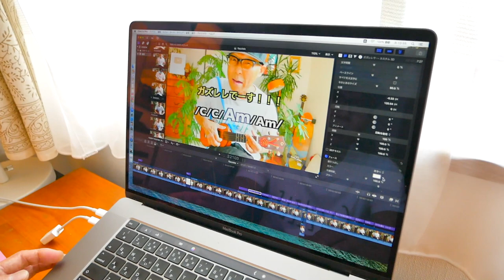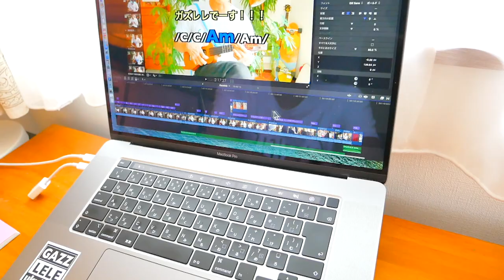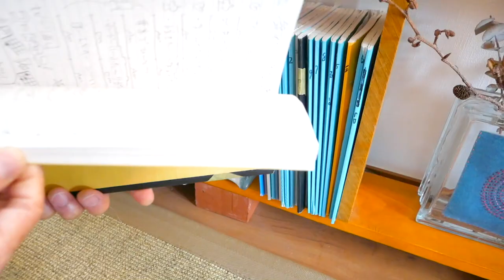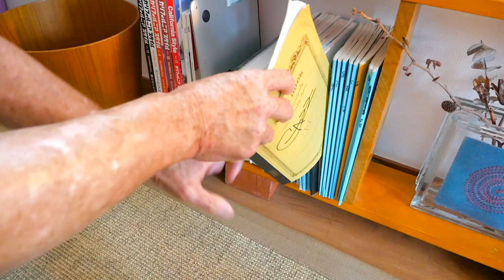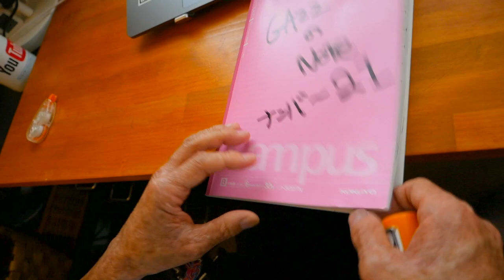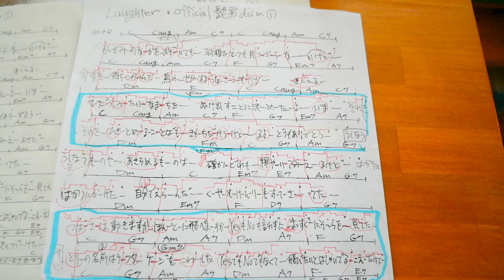『ガズレレ動画に欠かせない７つ道具』GAZZデスク大公開しちゃいますー！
秘密の道具たーくさんあるよーこの場所から世界中へガズレレ動画発信されていますー